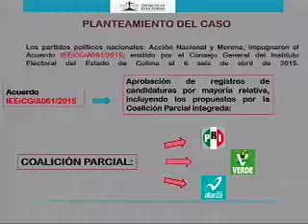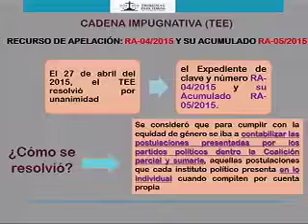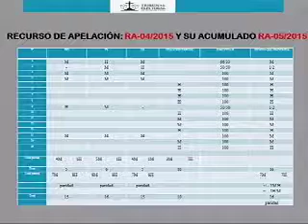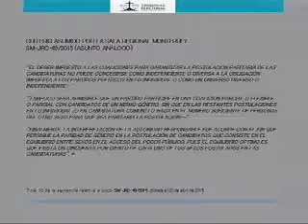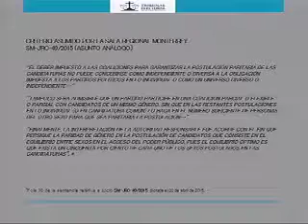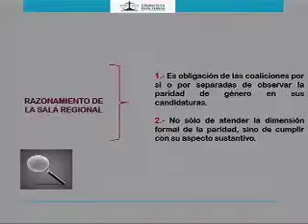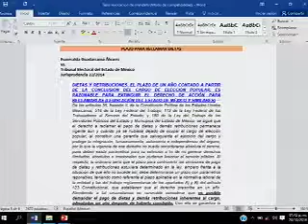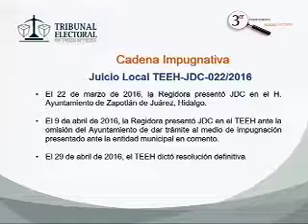Tercer Observatorio Judicial Electoral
Mesa 4 Nuevos Paradigmas de la Paridad de Género
Lic. Guillermo de Jesús Navarrete Zamora.
Magistrado Presidente del Tribunal Electoral del Estado de Colima.